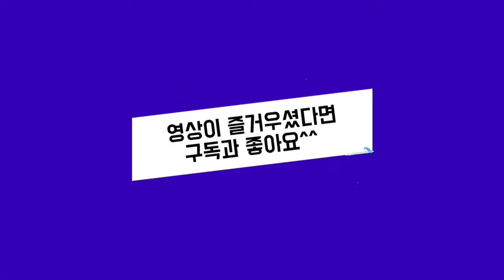리총웨이도 넘지 못했던 린단(Lin Dan) vs 초우티엔첸(Choe Tien Chen)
2016  요넥스 독일 오픈 남자단식 결승

역대 최고의 단식선수로 평가 받는 린단.
말레이시아의 영웅 리총웨이가 3번 이상 맞붙은 상대 중 유일하게 열세였던 린단.
지금 은퇴하여 볼 수 없지만
다시 슈퍼단의 경기를 볼 수 있다면 얼마나 행복할까?

2016 Yonex German Open Men's Singles Final

Lindan is considered the best singles player of all time.
Lin Dan, the only opponent of Malaysia's hero Lee Chongwei, who faced off more than three times, was inferior.
I can't see you since I'm retired now
How happy would you be if you could see the Super Dan play again?

2016尤尼克斯德国公开赛男单决赛

林丹被认为是有史以来最好的单打选手。
与3次多交锋的马来西亚英雄李宗伟唯一的对手林丹表现逊色。
因为我现在退休了，所以我不能见你
如果你能再次看到超级丹的比赛，你会有多高兴？
2016 Yóu níkè sī déguó gōngkāi sài nán dān juésài
líndān bèi rènwéi shì yǒushǐ yǐlái zuì hǎo de dāndǎ xuǎnshǒu.
Yǔ 3 cì duō jiāofēng de mǎláixīyà yīngxióng lǐzōngwěi wéiyī de duìshǒu líndān biǎoxiàn xùnsè.
Yīnwèi wǒ xiànzài tuìxiūle, suǒyǐ wǒ bùnéng jiàn nǐ
rúguǒ nǐ néng zàicì kàn dào chāojí dān de bǐsài, nǐ huì yǒu duō gāoxìng?

출처 : 채널 Black Tiger's badminton channel(thank you for allowing me to upload)
편집 : 체육콕